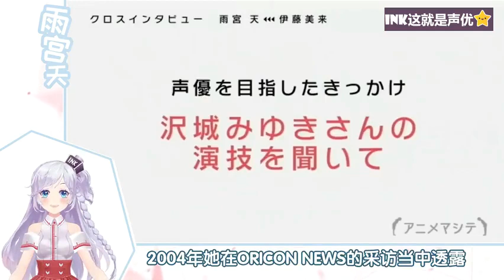雨宫天：雨宮天—“女神”是怎樣煉成的